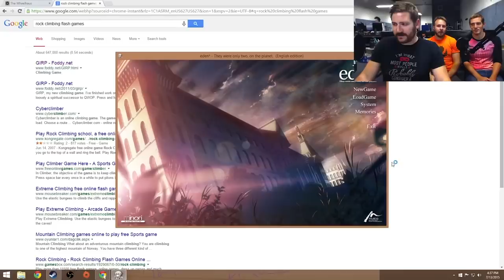Funhaus on Female Anatomy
"That's the thing we see!"